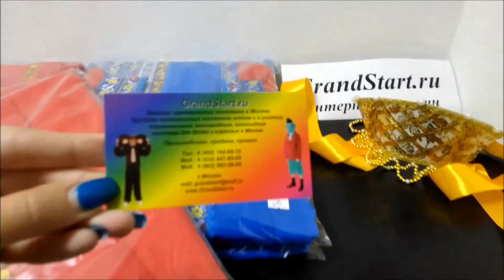👍 Русские Народные 👗 Костюмы для женщин Дуняша - Магазин GrandStart.ru ❤️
👍 Russian Folk 👗 Costumes for women Dunyasha - Shop GrandStart.ru 👗
👉✅Интернет-магазин Grandstart.ru ГрандСтарт.ру ®️
🌟 Производство, продажа костюмов для детей и взрослых. 🌟